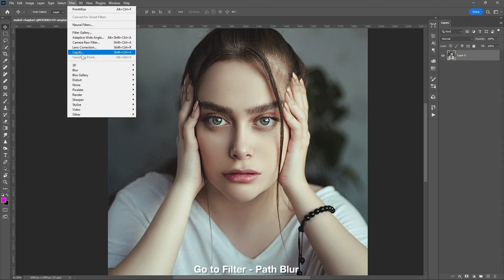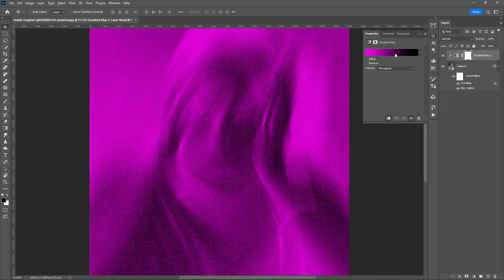How to Create Heavy-Grain Effect in Photoshop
In today's  Photoshop tutorial, we will learn how to create a heavy-grain effect in Photoshop Using these simple steps.

► My Simple/Budget Youtube Setup

Peripherals:
Logitech MX keys
Samung M5 (Smart Monitor)
Logitech M720 Wireless

Budget Pc Built:
ASUS TUF Gaming B450-PLUS II
ASUS TUF GeForce GTX 1660
Kingston Fury Beast RGB 32GB
AMD Ryzen 5 5600X
Thermaltake Smart 500W 80+
► DOWNLOADS:
Images: